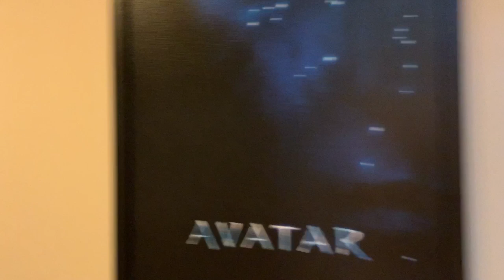OFFICIAL AIRBNB TOUR IN ATLANTA!!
♡ Tech Items!